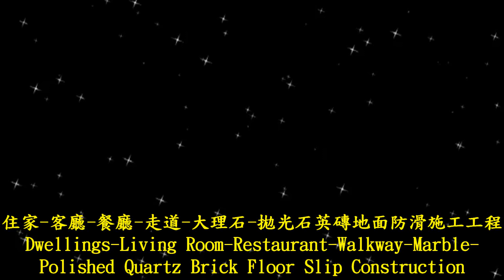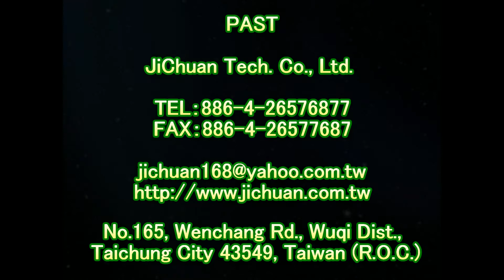1377 住家 客廳 餐廳 走道 大理石 拋光石英磚地面防滑施工工程 影片